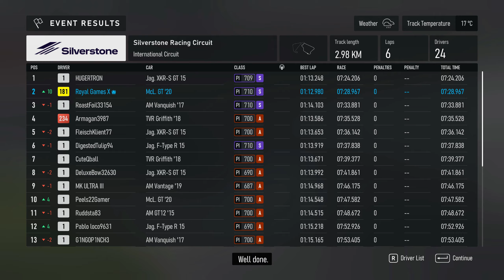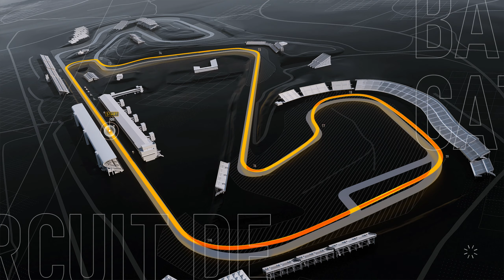British GT Series - Forza Motorsport 2023 Gameplay (No Commentary)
British GT Series with Mclaren GT - Forza Motorsport 8 2023 Gameplay (No Commentary).